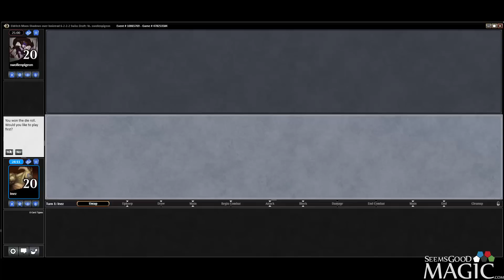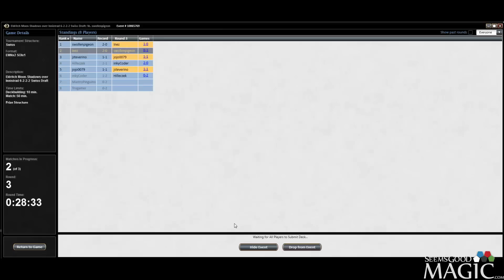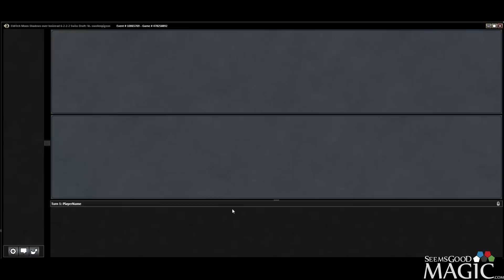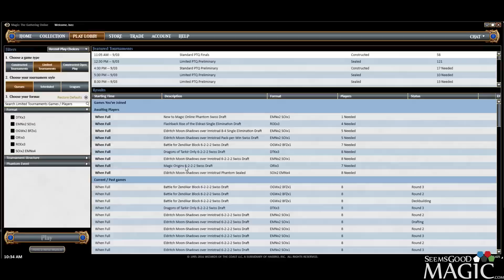Eldritch Moon Draft #34 - Match 3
Alex Stephenson (Inez) drafting swiss Eldritch Moon for SeemsGoodMagic.com.